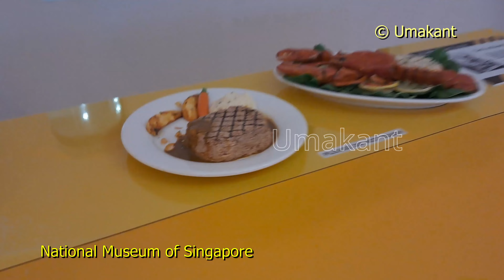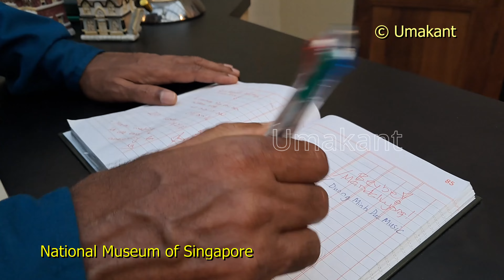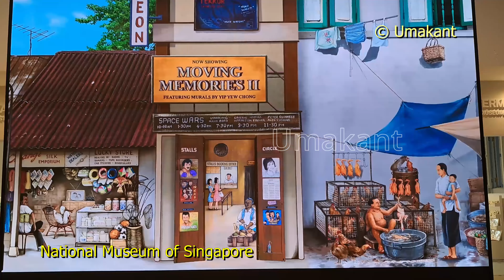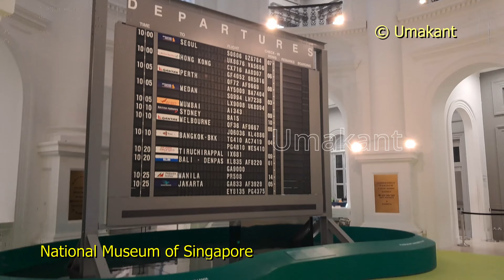National Museum of Singapore || Some parts free, Inside Ticket 10 SGD